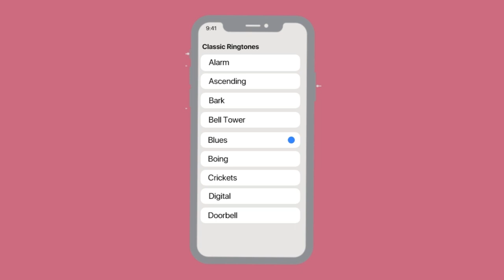Classic iPhone Ringtones - Part 1